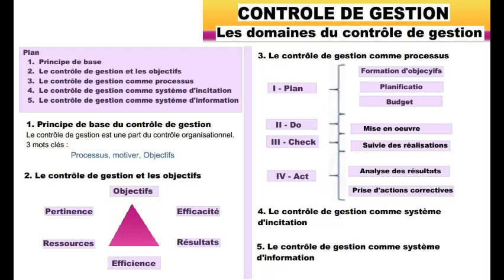Le contrôle de gestion : Principes et démarche de mise en œuvre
AAAAAAAAAAAAAAAAA